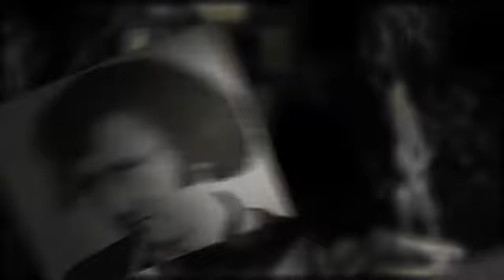A Jean Gir Moebius Giraud